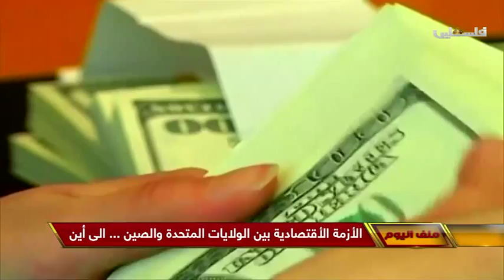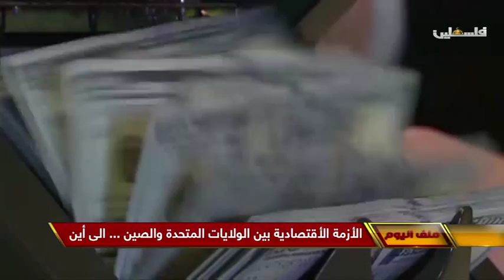ملف اليوم - الازمة الاقتصادية بين الولايات المتحدة والصين ... الى اين1.8.2018